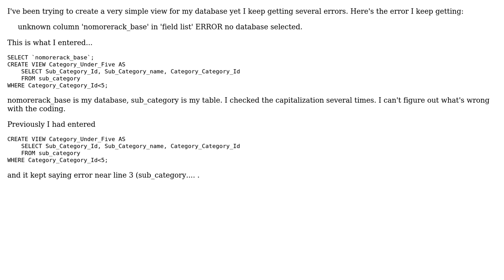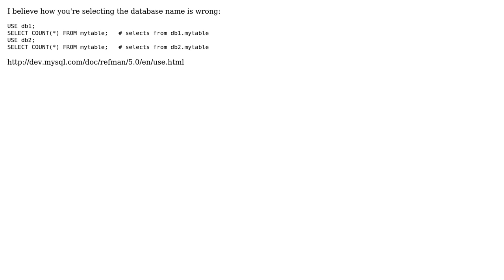"unknown column...ERROR no database selected" in MySQL query (2 Solutions!!)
"unknown column...ERROR no database selected" in MySQL query

With thanks & praise to God, and with thanks to the many people who have made this project possible! | Content (except music & images) licensed under CC BY-SA | Music | Images & others | With thanks to user user3454030 user Nathan user Hayu Rahiza and the Stack Exchange Network Trademarks are property of their respective owners. You are responsible for your own actions.